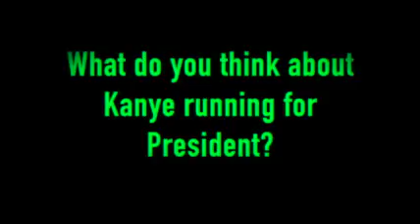WJ students react to Kanye's presidential campaign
WJ students give their thoughts on the famous rapper deciding to run for office in 2020.

By: Ally Orndorff